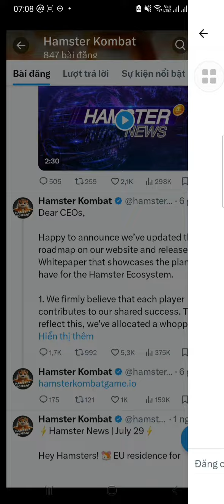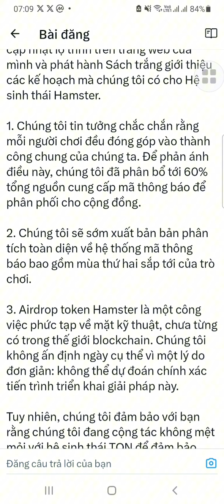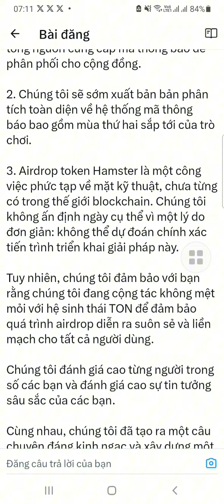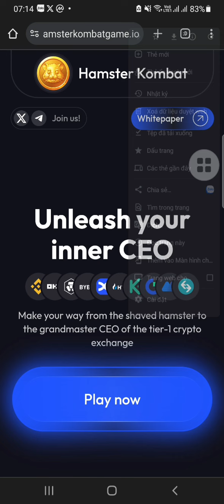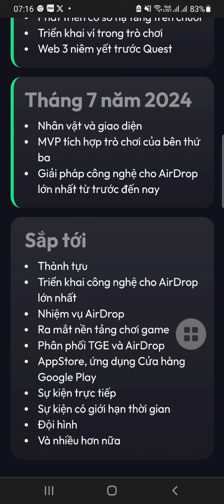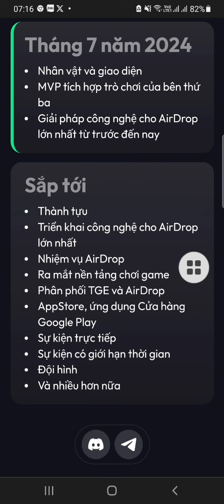Hamster Kombat trả airdrop lên tới 60% cho cộng đồng, sẽ là airdrop lớn nhất trong lịch sử crypto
💎 Bạn đã bỏ lỡ NOTCoin thì không được bỏ qua Hamster_Kombat dự án hợp tác với TON blockchain

✅ Đối tác sàn BingX
✅ ĐK nhận ngay 2000 coin